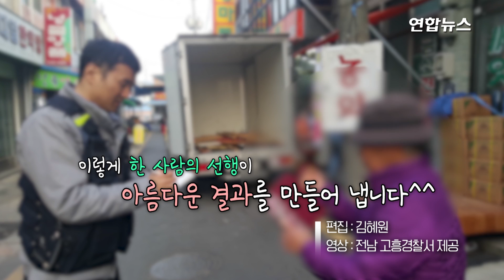가던 길 멈추고 가방 주인 찾아준 '천사 아주머니' / 연합뉴스 (Yonhapnews)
(서울=연합뉴스) 최근 전남경찰 페이스북에 올라온 영상이 보는 이들의 마음을 훈훈하게 하고 있습니다.

    전남 고흥의 한 시장에서 장을 보던 한 중년 여성이 길에 떨어져 있던 가방을 발견합니다.

    여성은 '주인이 금방 찾으러 올 수도 있겠다'라는 생각에 옆에 있는 과일 가게에 가방을 맡겼는데요.

    볼 일을 마치고 집으로 돌아가던 중 여성은 과일 가게에 맡겼던 가방을 돌려 받아 앞에 있는 파출소로 발걸음을 옮깁니다.

    애타게 가방을 찾고 있을 주인 생각에 파출소에 가방을 건네며 "꼭 주인을 찾아달라"고 부탁한 여성.

    작은 선행 하나가 큰 감동을 느끼게 하는 순간입니다. 영상으로 보시죠.

    편집 : 김혜원

    영상 : 전남 고흥경찰서 제공